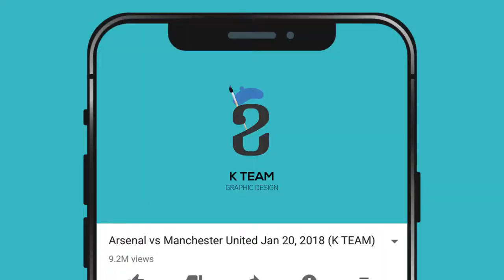FC Bayern Munich vs FC Barcelona Apr 22, 2018 (K TEAM)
Predictive Football